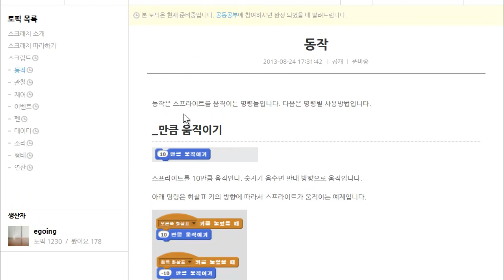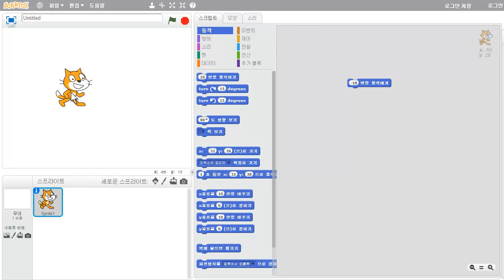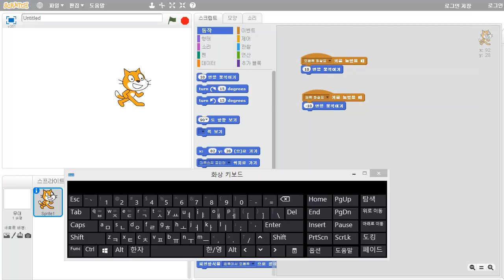스크래치 - 움직이기 - 동작 - 움직이기